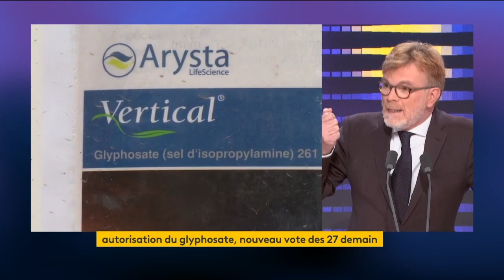Un fonds de soutien de 50 millions d'euros pour le Pas-de-Calais | Marc Fesneau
Marc Fesneau, Ministre de l’Agriculture et de la Souveraineté alimentaire, était l’invité du "8h30 franceinfo" pour évoquer le fonds pour le monde agricole face aux intempéries, les inondations dans le Pas-de-Calais, ou encore la prolongation de l'autorisation du glyphosate dans l'Union européenne. Revoir son entretien.

🔗 Pour en savoir plus, consultez l'article complet sur le site du MoDem